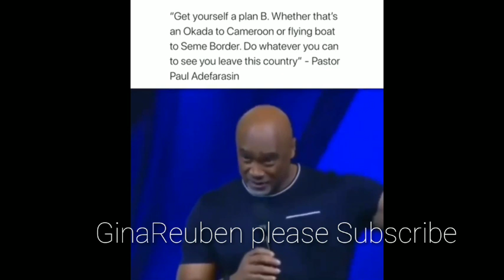ERIC OF BBNAIJA TAKES OVER EBUKA AS THE ANCHOR OF A REALITY TV SHOW/ SOUTHWEST FAKE PASTORS & AGBERO